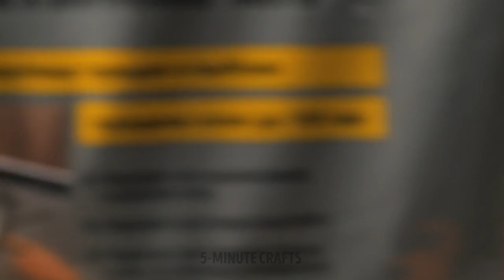Amazingly Beautiful Things Made Of Cement || DIY Ideas With Cement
Let's start the weekend with a challenge. If you have nothing to do but would like to remodel your house, this time, we recommend crazy ideas to use cement as the main ingredient in interior decoration. You can use this material to create all kinds of durable objects that you will later use to fill your home with style. Use the decoration hacks to create your own designs and DIY projects. Share these moments with your family and personalize all these crafts.

We will start with lovely decor made of cement. These DIY design ideas. Learn how to create a modern lamp that will give your room a futuristic touch. Create a sculpture in the shape of your hands and use it to creatively decorate any place, even the bathroom. Use these ideas as backyard ideas to decorate an open space. You can even make a small lake to keep your fish happy on summer days.

TIMESTAMPS:
02:00 – DIY speaker
03:12 – Replica of hands
06:06 – Miniature Lake
08:32 – Unique Vase